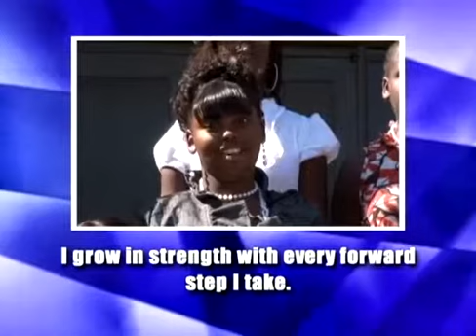Dallas ISD African American Female Success Initiative - Hulcy Affirmation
Dallas Independent School District